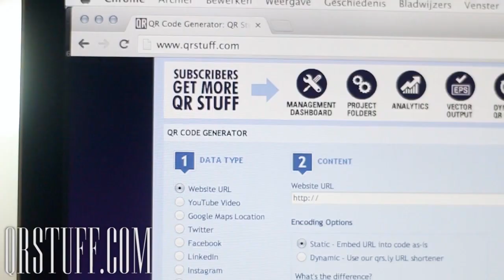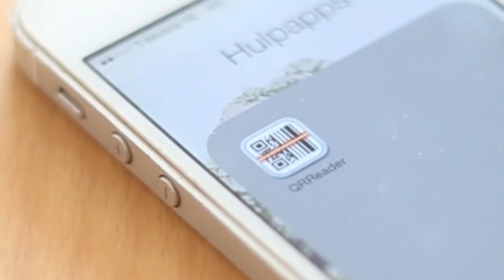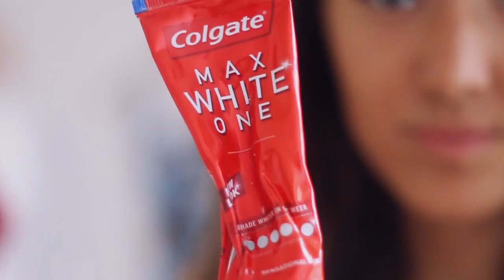5 life hacks die je leven makkelijker maken - FEMME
Hi! Vandaag 5 life hacks die echt GENIAAL zijn. Maken het leven net een beetje makkelijker haha, veel kijk plezier! X

VERWACHT OP DE VOLGENDE DAGEN EEN VIDEO:
MAANDAG: LOOKSBYSHARON
DINSDAG: LIFESPLASH
WOENSDAG: TODAYSBEAUTYNL
DONDERDAG: PINKYPOLISHNL
VRIJDAG: BEAUTYGLOSS